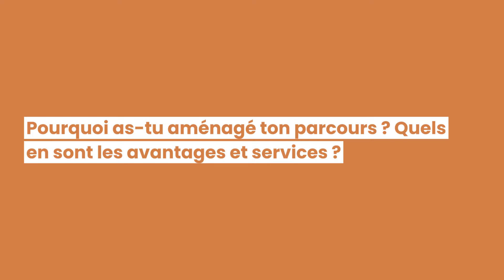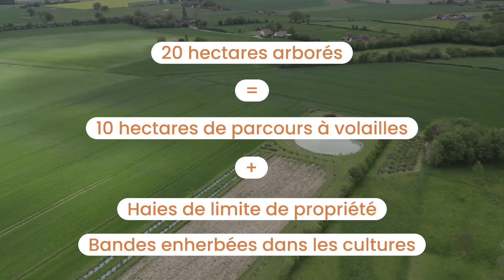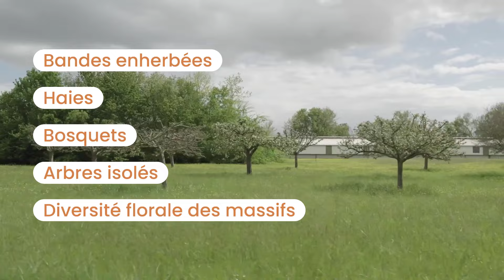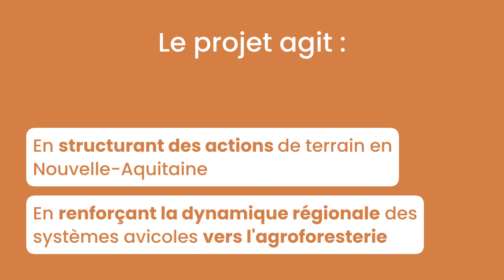[Agroforesterie & parcours volailles] Une solution pour relever les enjeux de la filière avicole 2/3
Dans cette vidéo, découvrez le regard de deux éleveurs de volailles sur les parcours volailles agroforestiers en tant que solution pour répondre aux enjeux de la filière avicole. 🐓

Xavier Poisson, éleveur de poules pondeuses depuis 28 ans à Congé-sur-Orne (72), et Charles Bourges, éleveur en polyculture-élevage à Saint-Gervais-en-Belin (72), sont membres de la coopérative des Fermiers de Loué, pionnière dans le domaine des parcours volailles. 🌳

Dans cette séquence, ils nous racontent l'histoire de leurs exploitations, partagent le cheminement qui les a conduits à aménager des parcours volailles arborés et les avantages qu'ils ont concrètement observés. Pour finir, ils expliquent comment ils ont choisi de valoriser leur bois issu des différents aménagements forestiers de leurs parcours. 🌿

Cette vidéo a été réalisée dans le cadre du projet DEVANCE, porté par l’Association Française d’agroforesterie, vise à développer une filière avicole agroforestière en région Nouvelle-Aquitaine.

Le projet est soutenu par l’Union Européenne (FEADER) et par la région Nouvelle-Aquitaine.

Cette vidéo est issue d’un triptyque de vidéos illustrant l’importance de la collaboration entre les trois acteurs clés de la filière avicole : l’agriculteur (ici présenté), le technicien/conseiller et la coopérative.

Pour en savoir plus sur le projet et pour aller plus loin sur le sujet de l’agroforesterie en élevage avicole, rendez-vous sur notre site internet